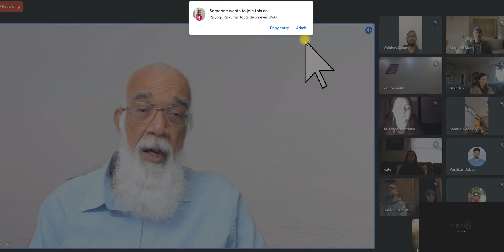Mindfulness -39 What is false, negate it to be in mindfulness all the time